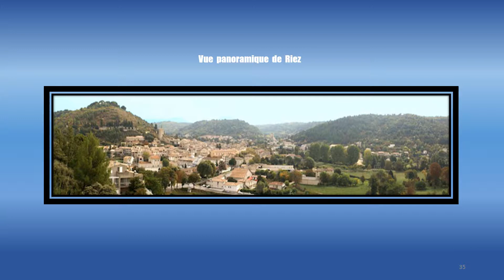LE PARC NATIONAL REGIONAL DU VERDON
Le parc naturel régional du Verdon s'étend sur 188 000 hectares dans les départements des Alpes-de-Haute-Provence et du Var.                       Le parc naturel régional du Verdon comporte sept paysages touristiques différents.